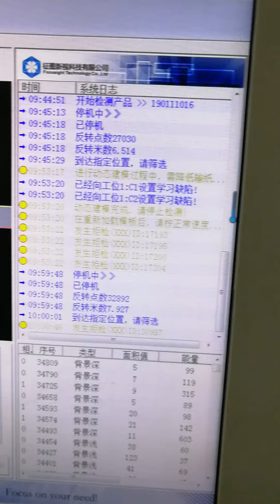Online inspection machine HN1300R with online inspection system